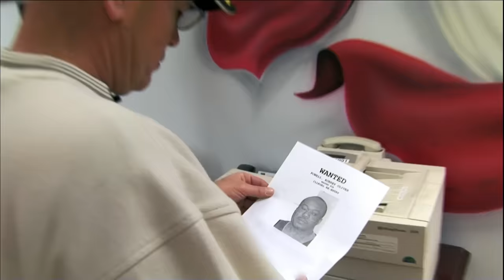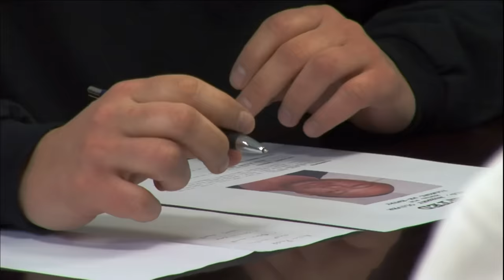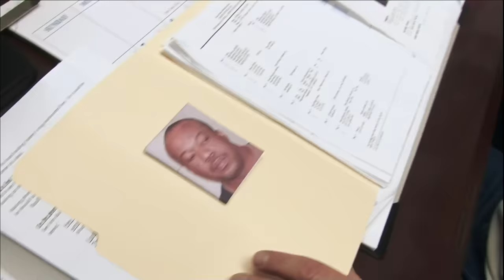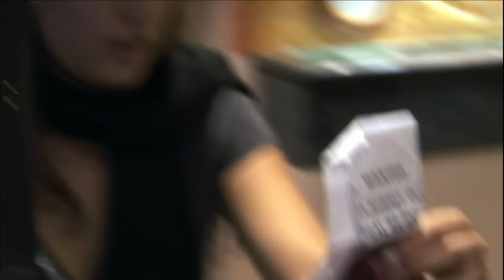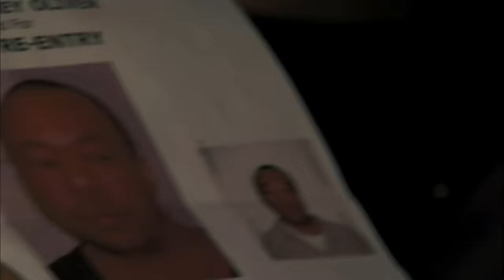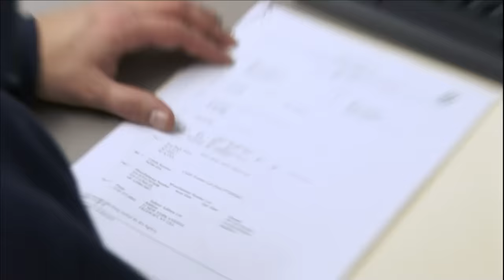Manhunters: Fugitive Task Force: US Marshals Chase After Dangerous Felon- Full Episode (S1,E0) | A&E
Watch hundreds of commercial free crime series and specials on A&E Crime Central

Fugitive Task Force member and ICE/DRO Supervisor Tommy Kilbride has been in law enforcement for 20 years. But for Tommy, the cat-and-mouse game never gets tired, the faces just get familiar in Season 1, Episode 0, "US Marshals Chase After Dangerous Felon".

The elite agents of the U.S. Marshals Fugitive Task Force freely cross jurisdictional boundaries as they track down a different (and very dangerous) felon in each episode.